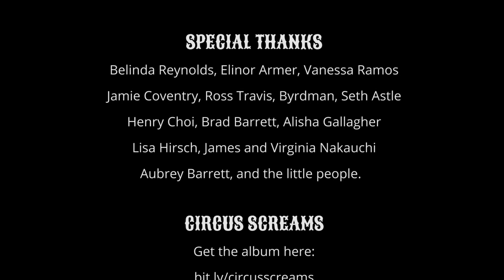Samson Y Hiss: Circus Screams Highlights Long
Stabbed, hung, shot with an arrow, and burned to death. Circus Screams brought chilling circus music and deadly acts to the stage June 2-3, 2017. Here are the highlights. Scream at will.